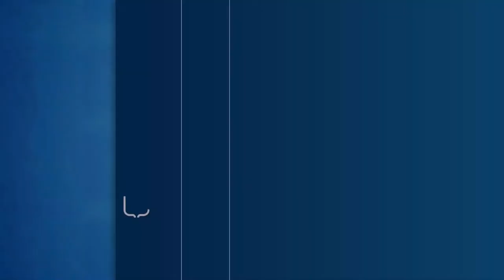LE FONTI BUONGIORNO BORSA - MERCATI SOTTO LA LENTE con Andrea De Gaetano